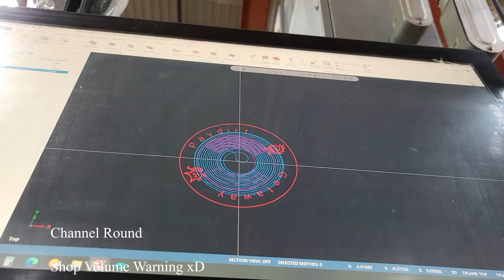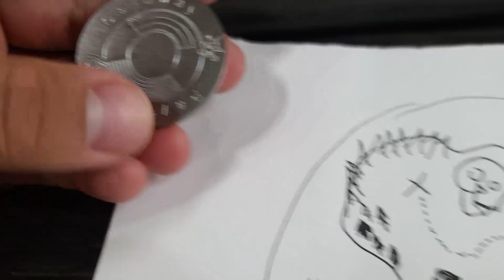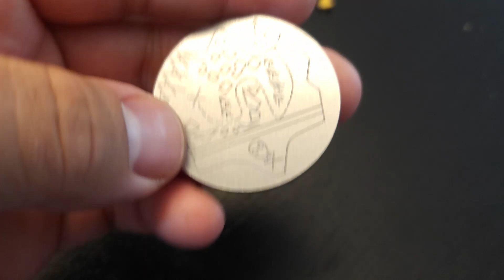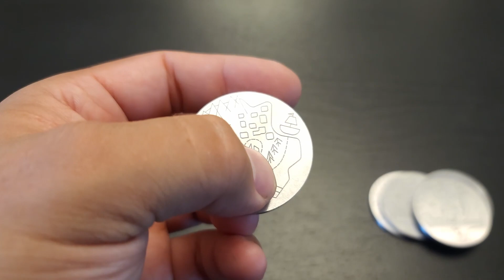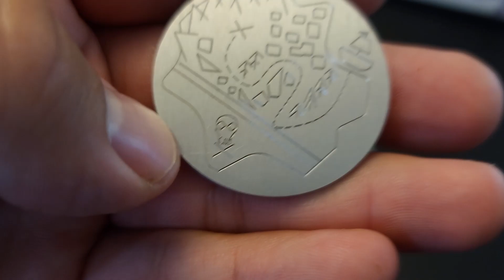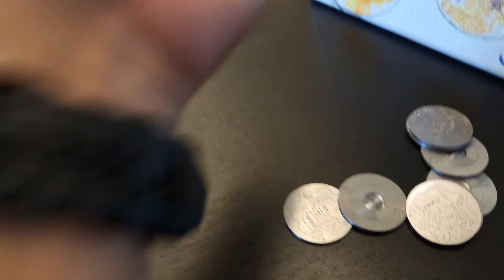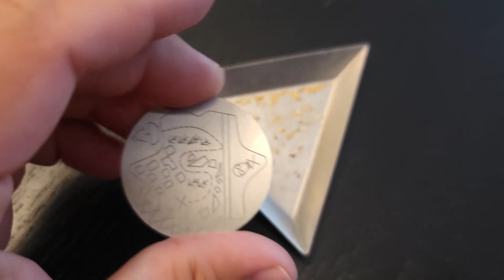Channel Rounds, Gold and More!!!!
Made some channel rounds for my youtube page! Will start making some when i buy material then i will give them out when i give away gold!

I will not be giving out free gold this video since i will potentially be giving out .250 grams every video so be ready for the next one guys!